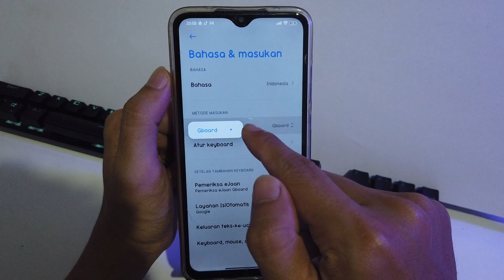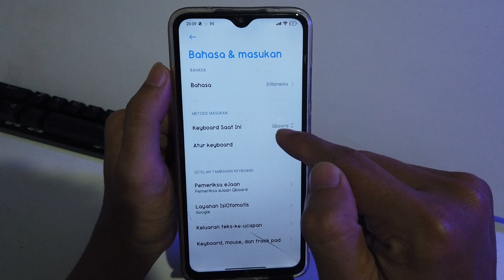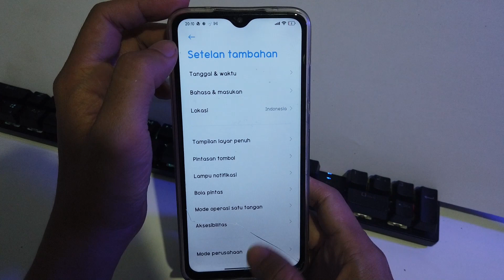Cara hapus foto di keyboard android